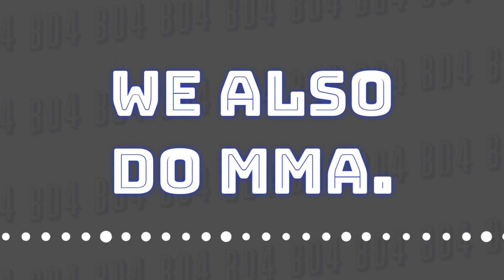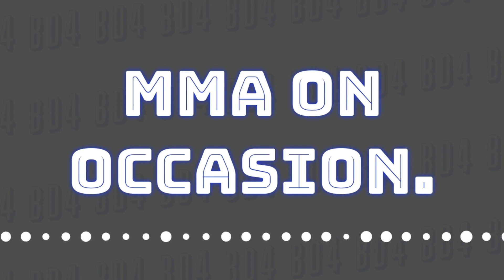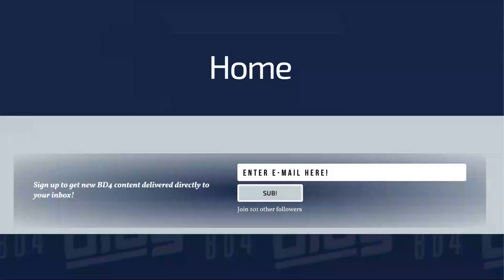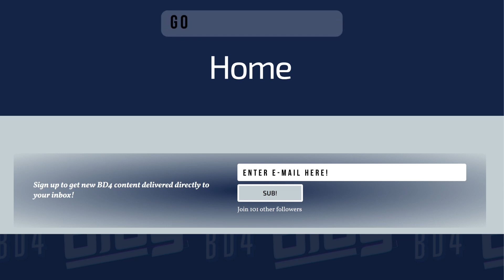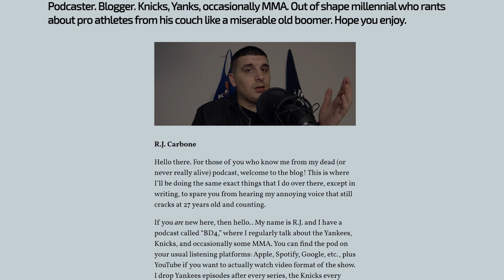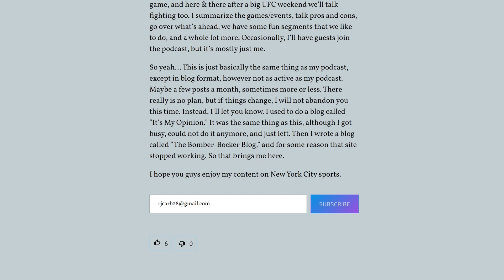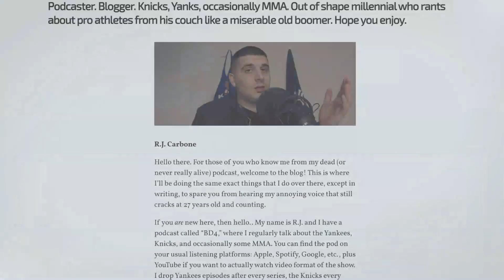BD4 | Knicks Slide By Hideous Pistons Team (Episode 586)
*THIS EPISODE IS AUDIO ONLY*

Last night, the Knicks beat the Pistons, but my gosh was it brutal. We discuss the atrocities that were the first three quarters, Brunson's incredible three-point shooting improvement, Grimes' struggles, what's ahead on the schedule, and more.

NYY-NYK-MMA Question of the Day: Before Julius Randle on Tuesday, who was the last Knick to put up both 20+ pts and 20+ rebs in a single game?

0:00 Intro
3:03 Game Recap & Thoughts
8:47 Feckless Defensive Performance
12:12 Bing Bong Game Ball (Starters): Jalen Brunson
16:47 Bing Bong Game Ball (Reserves): Donte DiVincenzo
18:06 Donte Over Grimes Convo Resurfaces
23:32 Thibodeau
24:36 Toronto Next
28:22 NYY-NYK-MMA Question Of The Day
29:07 R.J.'s Parlay
30:47 Outro

Blog📝LATEST ARTICLE:
A Humble Reminder